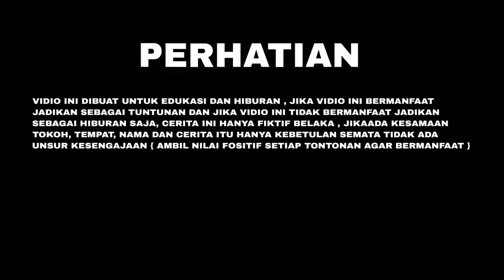DR DATANGI ALIRAN SESAT BERJENGGOT WAHAB | dang rajo terbaru | ustadz nasihin terbaru